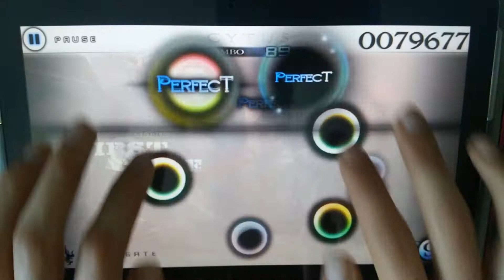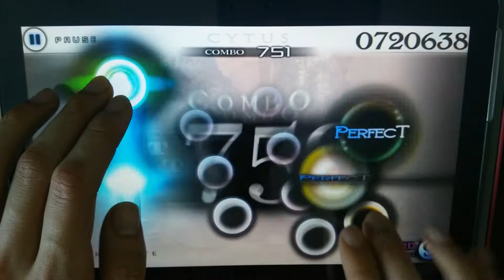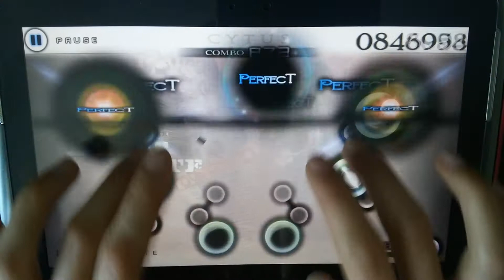[Cytus] First Gate OVERDRIVE(Hard) TP100